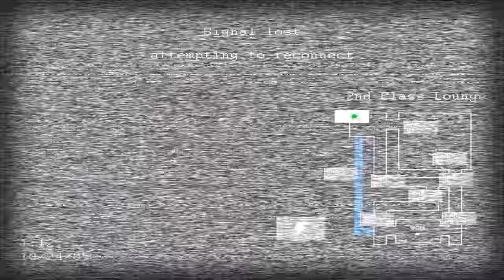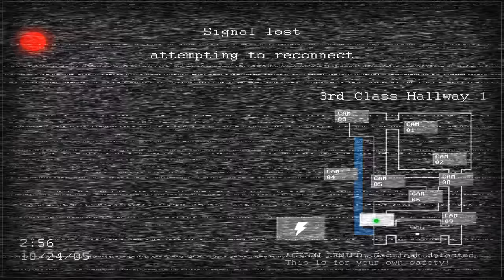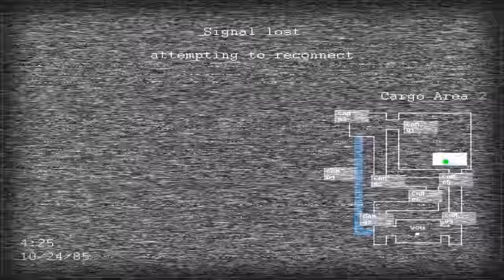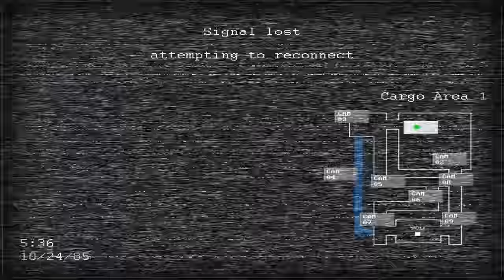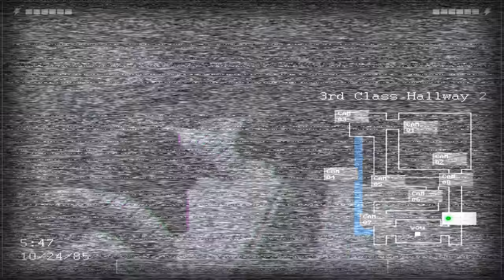Freddy se probudio (Jolly 2) #3